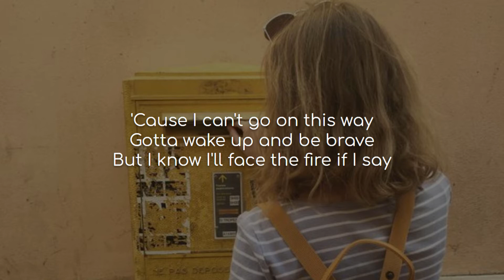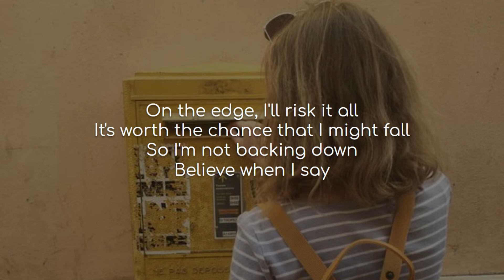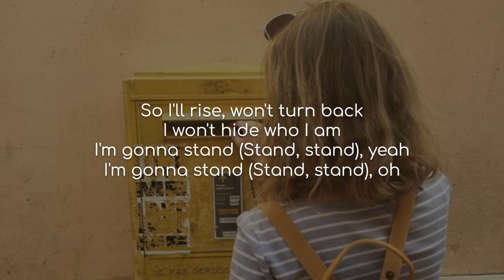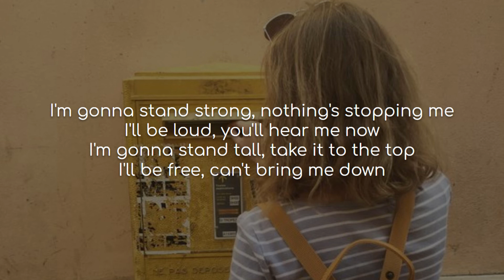Stand - Meg Donnelly, Trevor Tordjman (lyrics)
Song: Stand
Artist(s): Meg Donnelly, Trevor Tordjman